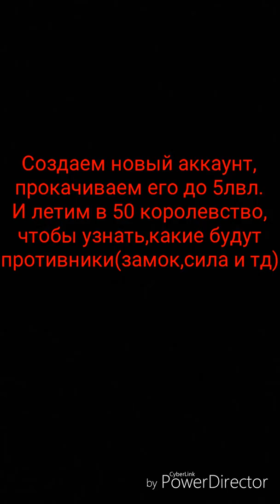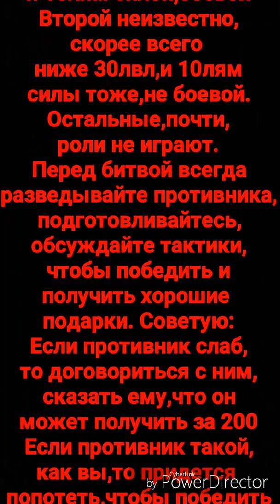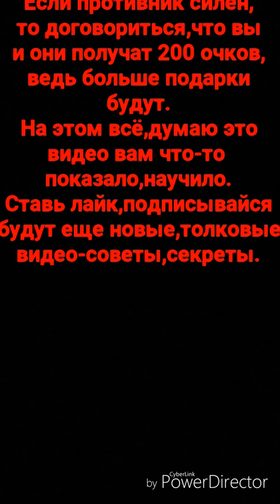Советы на Драконее поле битвы.Как узнать,какой противник будет? Смотрим до конца. Clash Of Kings